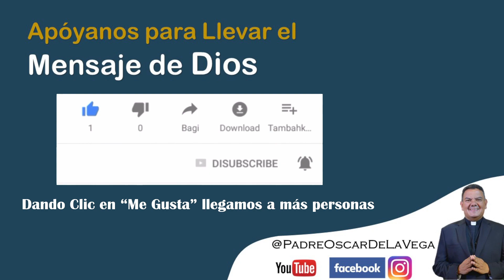Coronilla Divina Misericordia, 12 de junio 2021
PadreOscarDeLaVega, Sacerdote de la Arquidiócesis de Cali.
Cali, Valle del Cauca, Colombia; Sur América

Colaboración en la adquisición del Bono Donativo para la Construcción del Templo
⭐ Horarios (hora local- Cali, Colombia)

Lunes a Viernes: ✞ 6:30 AM  Santa Misa; ✞ 7:15 AM Santo Rosario; ✞ 11:00 AM Rosario Sin Fronteras; ✞ 6:15 PM Oración De La Misericordia y ✞ 7:00 PM Santa Misa

Sábado ✞ 6:30 AM Santo Rosario; ✞ 7:30 AM Santa Misa; ✞ 6:15 PM Oración De La Misericordia; ✞ 7:00 PM Santa Misa

Domingos: ✞ 6:30 Santo Rosario y Santa Misa;  ✞10 AM; ✞ 5 PM Santa Misa; ✞ 6:15 PM Santo Rosario y Santa Misa;

Centro de Atención para la donación en beneficio de la Construcción del Templo- Bono Donativo:

Grupo de WhatsApp para recibir el link de los videos de cada día:
⭐ Medio para ayuda para Ayudar a otros:

Enlace Obra Social de la Iglesia - Banco de Alimentos de Cali - Director PadreOscarDeLaVega

Parroquia Juan Pablo II (Nacional)
Datafono Virtual para donaciones (si se encuentra en el extranjero puede hacerlo con tarjeta de credito)